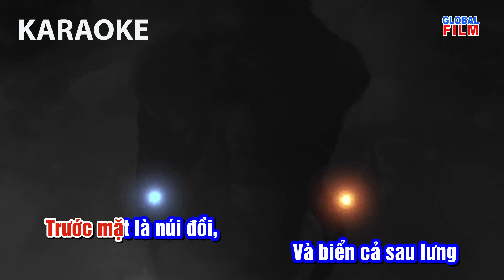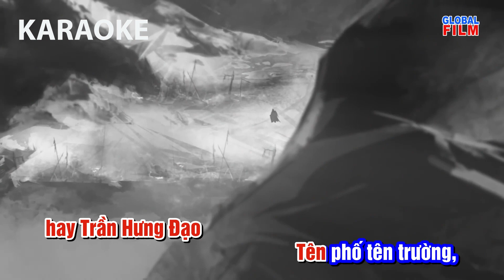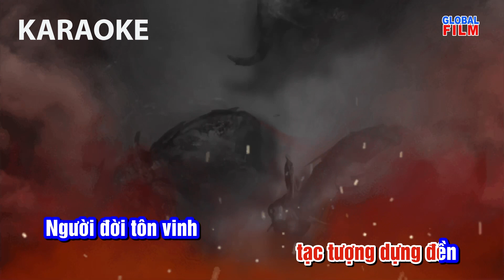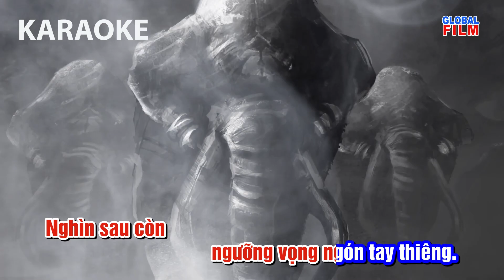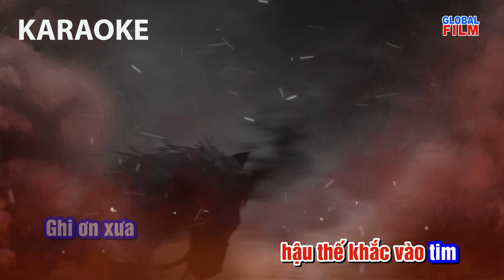NGÓN TRỎ TRẦN HƯNG ĐẠO - KARAOKE | Thơ: Nguyễn Thái Dương | Nhạc: Phạm Đăng Khương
NGÓN TRỎ TRẦN HƯNG ĐẠO - KARAOKE |
Thơ: Nguyễn Thái Dương |